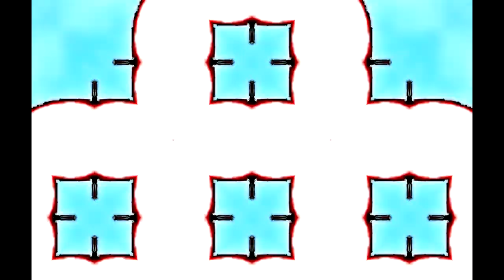Boing Toys Logo Graphic Effects • Based on Viacomsky Csupo Effects